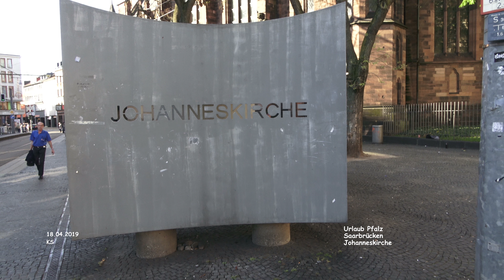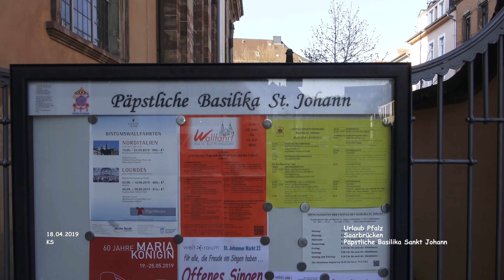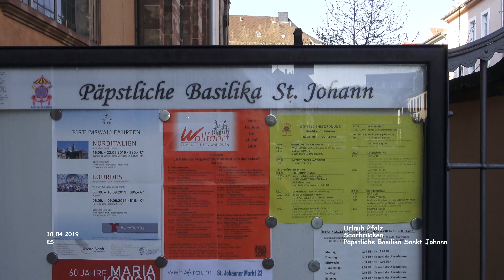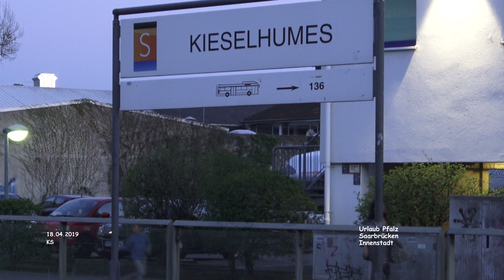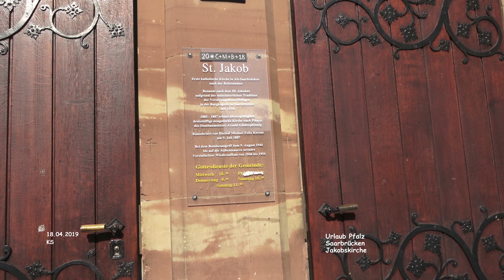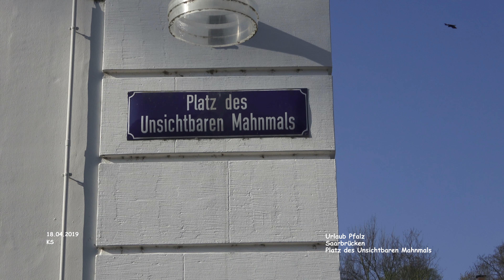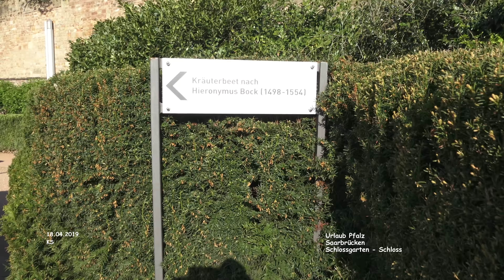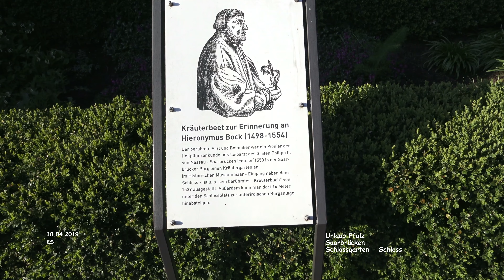Innenstadt - Saarbrücken - Pfalzrundreise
Pfalzrundreise - Urlaub